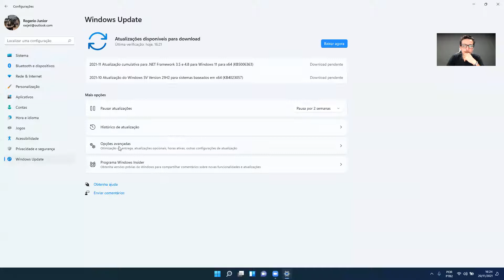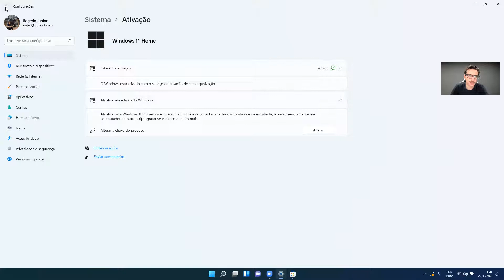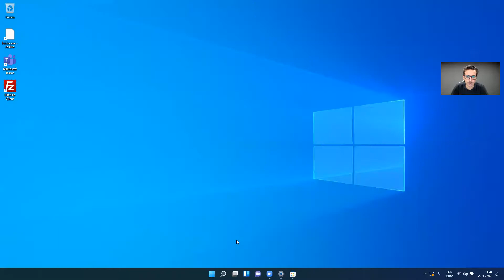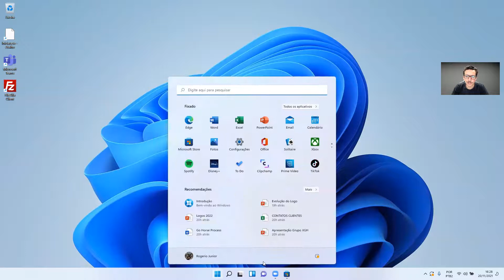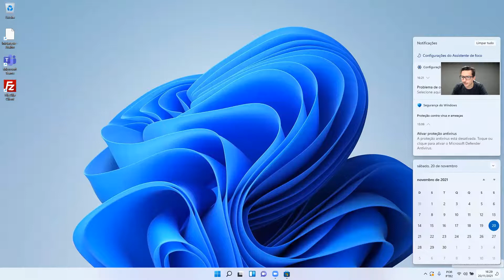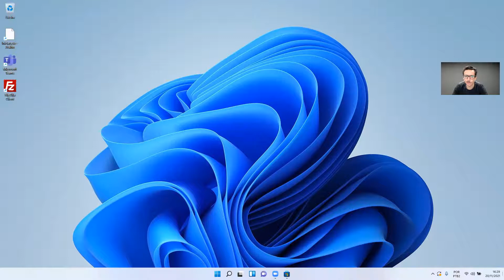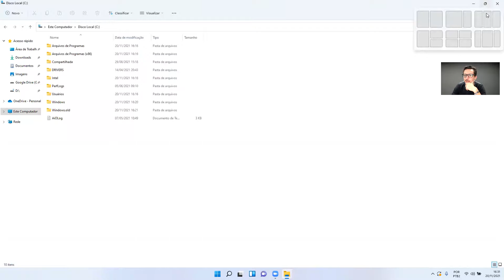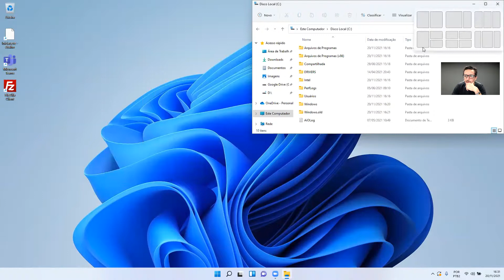Instalação do Windows 11 - Parte 3